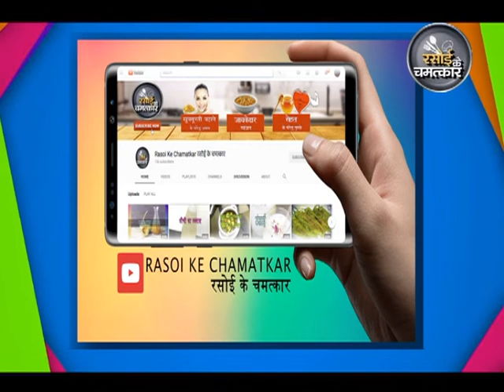R-119- जानें रसोई के लिए खास बातें (Tips)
जानें रसोई के लिए खास बातें

शकरकंदी कैसे भूने
 रखें ईमली का प्रयोग करते समय स्वच्छता का ध्यान
Ready to Use Hygienic tamarind Liquid For Making Diffrent Dishesh